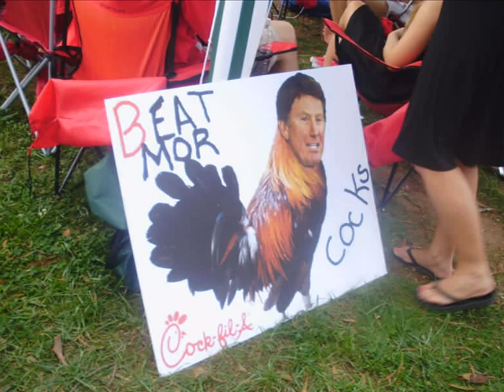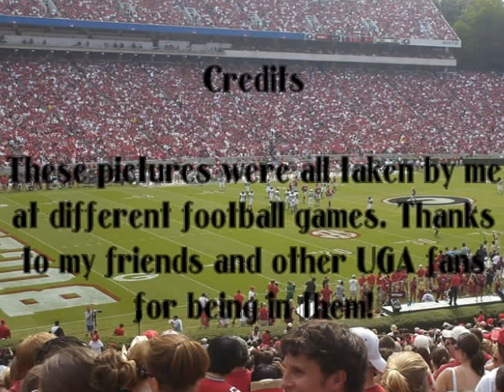Game Day in Athens